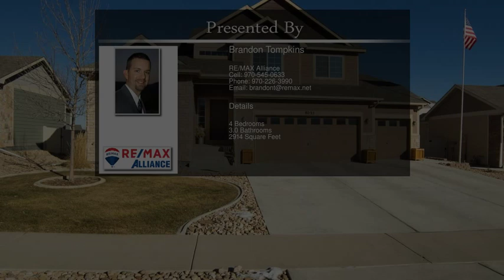8035 22nd St Greeley CO 80634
8035 22nd St  Greeley CO 80634

PRE-INSPECTED west Greeley home in Windsor School district ready to go!  This four bedroom Owl Ridge home boasts a huge eat-in kitchen for entertaining, a comfy sunken living room for movies and sports, and private backyard with patio and planters.  Enjoy the gas range, large single bowl kitchen sink, and stainless appliances.  You won't find a cleaner home.  Only three years old.